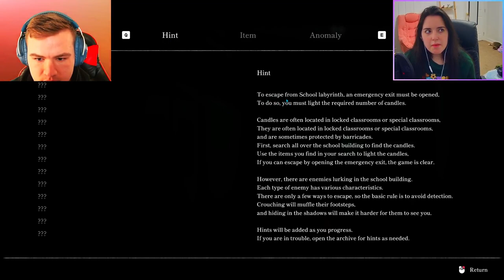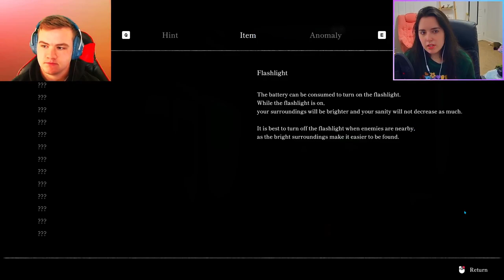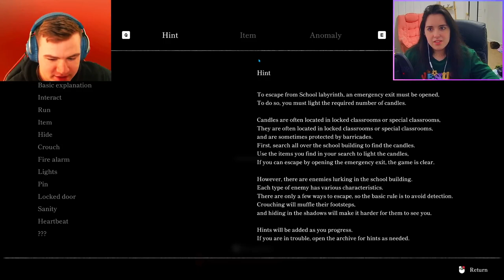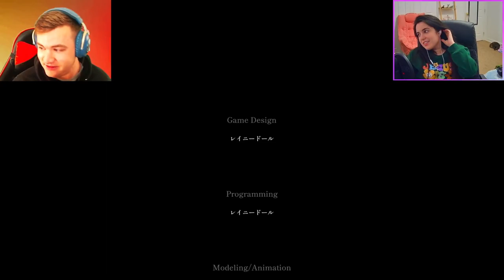10 Reasons Why You SHOULD NOT Go To SCHOOL •|• School Labyrinth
Enjoy Corey and I struggling through this cursed school maze. :)

Children sneak into a school at night to try out their courage, and are trapped in the school building.
The labyrinthine structure, eerie footsteps, and disturbing presence.
The school building, which should be familiar to them, has taken on a completely different appearance than usual.

10 Reasons Why You SHOULD NOT Go To SCHOOL •|• School Labyrinth